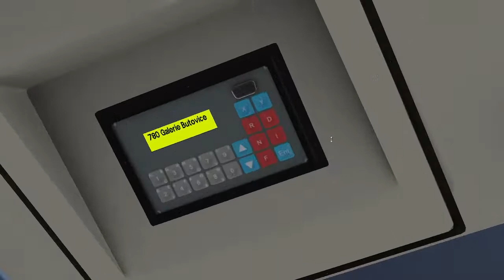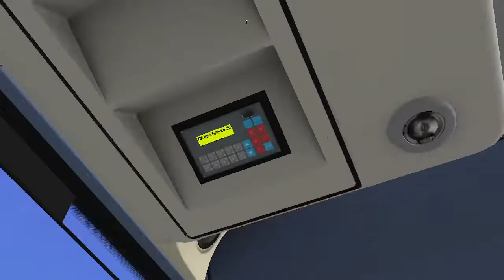Omsi2 Afg Prague Line 780 Irisbus Crossway LE €5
Zdravim zas tu je nové video dnes to bude s autobusom Iveco Crossway LE€5  na mape Afg Prague Linka 780 Užite si video